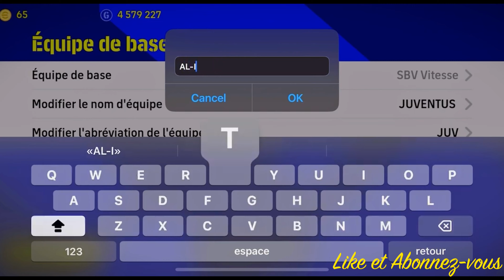Comment obtenir AL-ITTIHAD sur efootball 2023